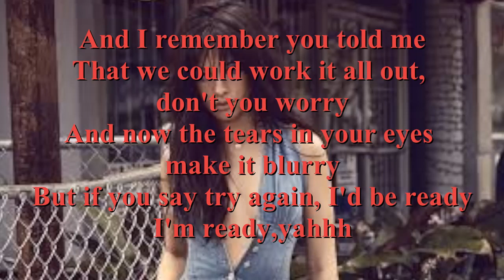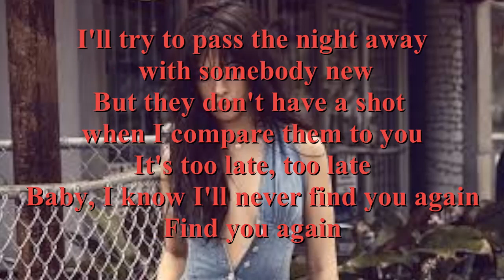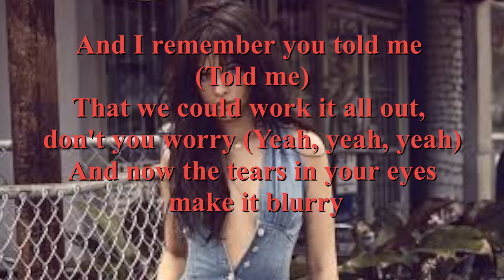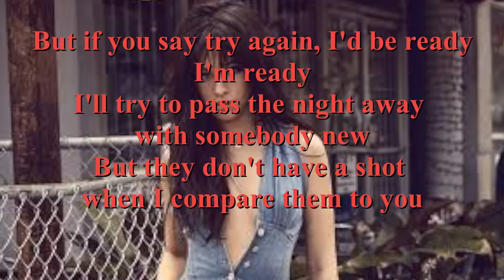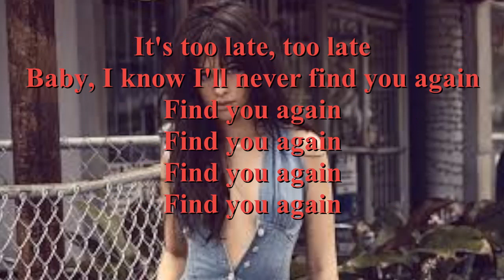Mark Ronson - Find U Again (Lyric Video) ft. Camila Cabello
🤣 Funny and Goodvibes Videos😁

Song
Find U Again
Artist
Mark Ronson
SME (on behalf of Columbia); Imagem Music (publishing) US